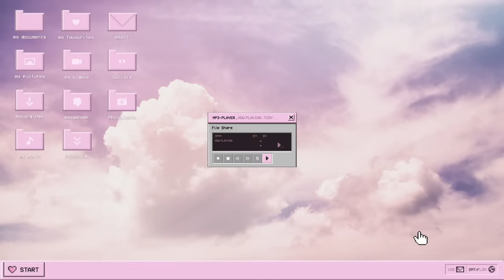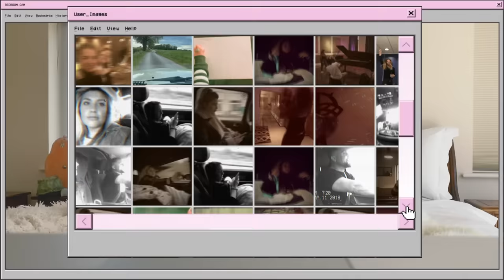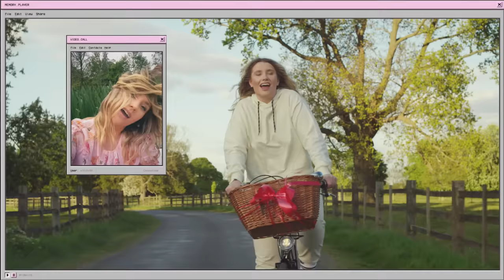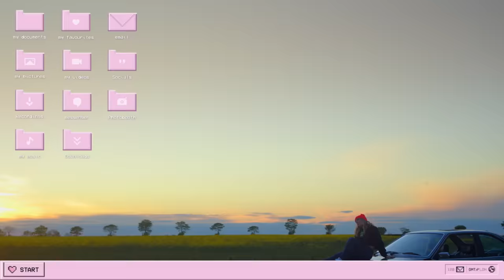Ella Henderson - Take Care Of You (Official Music Video)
The official video for Ella Henderson – Take Care Of You

The official YouTube channel of Ella Henderson.

Ella Henderson's always managed to prove people wrong. Even at the start of her career, at the age of 16, she transformed a sixth place finish on The X Factor in 2012 into a UK number one hit, Ghost, two years later. Work started almost immediately on what would become Chapter One, with Ella hand-picking a string of top class producers and songwriters including Ryan Tedder (who approached the label about working with Ella after hearing a Drake cover she'd posted online), Salaam Remi (Amy Winehouse, Lauryn Hill), Steve Mac (Ed Sheeran) and the legendary Babyface (Whitney, Beyoncé). Eventually, like a relationship coming to an end, Syco decided to part ways with Ella.

In the end, she was only label-less for three months after a handful of serendipitous events lead her to signing with Rudimental's Major Toms/Asylum label. “I wanted to sign for longevity,” she says of her new home. “I feel like I have a lot to give this time around and this label really understand me for my songwriting, not just Ella the popstar.”

Ella has since gone on to release her ‘Glorious’ EP and collaborated with Jax Jones on ‘This Is Real’ and Sam Feldt on ‘Hold Me Close’.